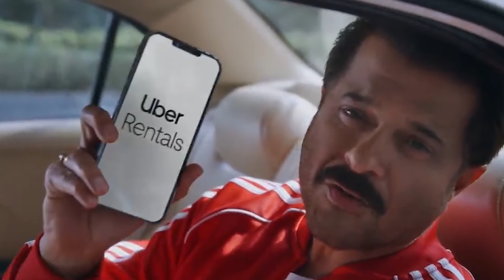UBER CIERRA ACUERDO PARA EXPANDIR EL NEGOCIO DE TAXIS EN ITALIA | HormigaTV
La asociación, que comenzará en junio, sigue acuerdos similares en España, Alemania, Austria, Turquía, Corea del Sur, Hong Kong, así como en Nueva York y San Francisco. La compañía quiere tener todos los taxis disponibles en su aplicación para 2025.